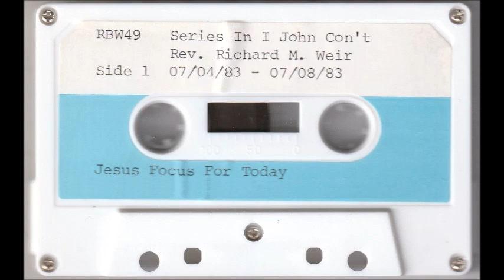Being God's Child - Richard Weir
07/06/1983, From 1 John 3:1-3 Richard teaches what it means to us when we are a child of God.